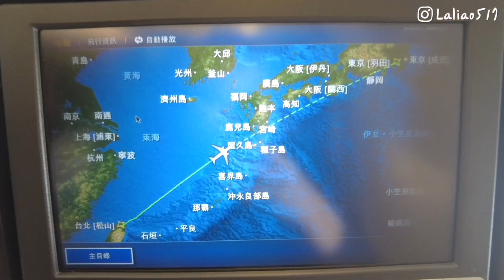VLOG🫧第一次一個人出國！在羽田機場迷路？！日本我來啦～～｜廖廖好辣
好久沒有出國了～～開心🥰
謝謝公司讓我成長許多 可以一個人出國🤣
真的需要非常大的勇氣！